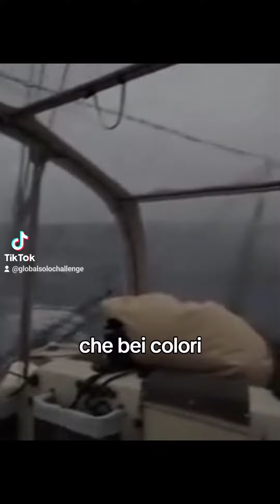Andrea Mura - Vento di Sardegna globalsolochallenge (2023 12 16)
Andrea Mura - Vento di Sardegna
Global Solo Challenge, around the world, single-handed, non-stop, by the three great capes, with a unique format, budget friendly, environmentally conscious.